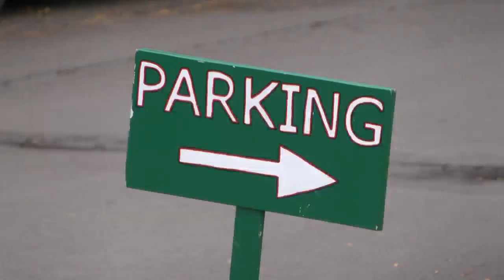Police investigating shots fired near Bloomsburg Fair